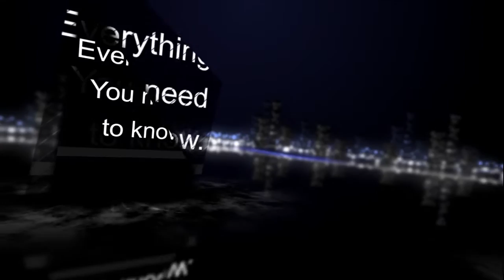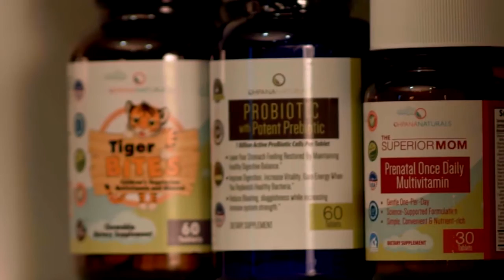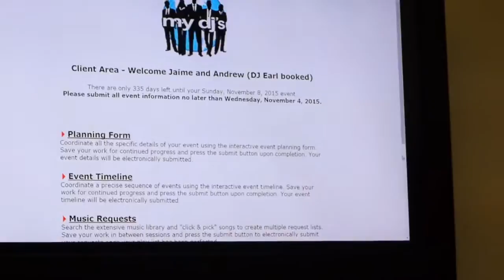MYDJs Radio Presents The Feed! Ep 2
MYDJs Radio Presents "The Feed" an all new show to bring you news, music, and everything you want to know about the world around you!